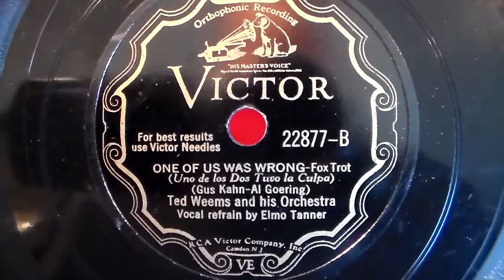"One Of Us Was Wrong" Ted Weems & His Orchestra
Vocal refrain: Elmo Tanner.
Victor 22877-B, rec. Chicago 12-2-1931.
Played on a Rivoli model No.12, Mfd. for Vincennes Phonograph Mfg. Company, Vincennes, Indiana.